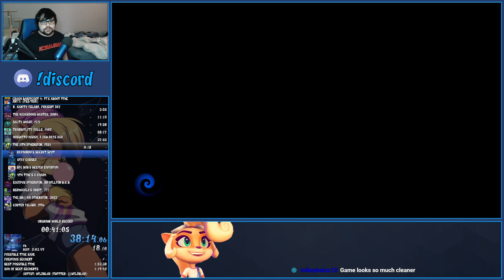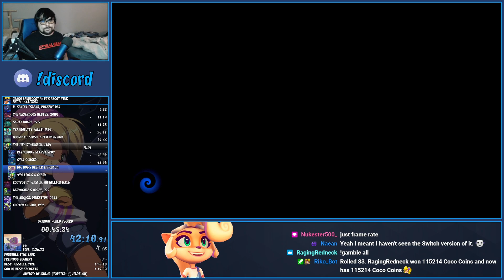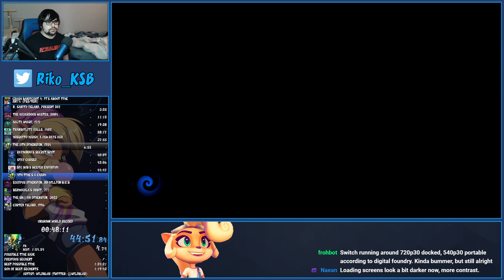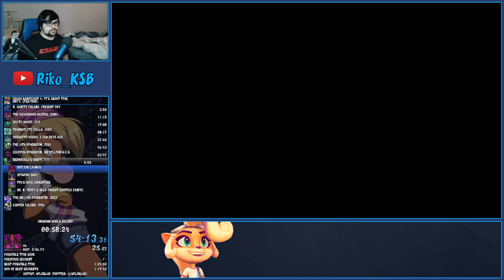Crash Bandicoot 4: It's About Time - Any% (PS5/XSX) Speedrun in 1:30:55 by Riko